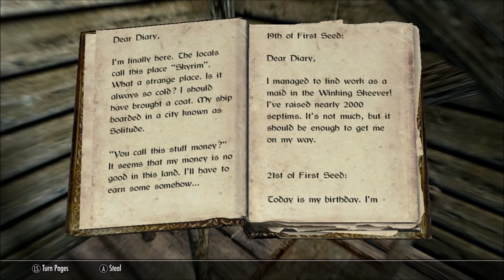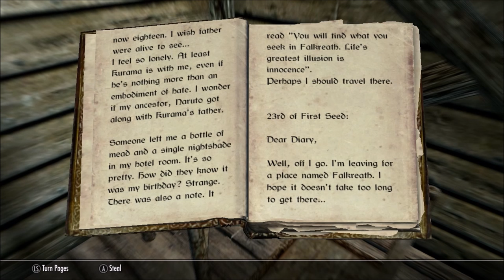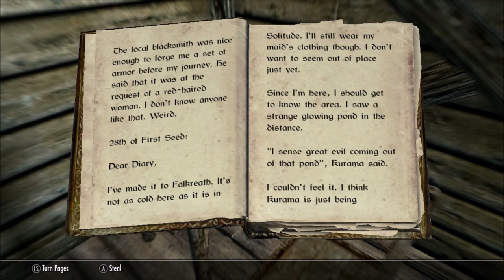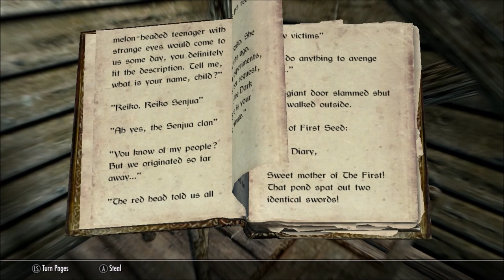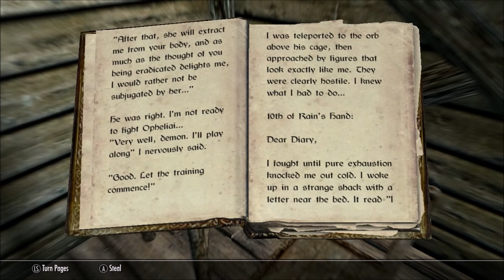Skyrim S3E4: Naruto Mod - Who is Reiko Senju?!?!